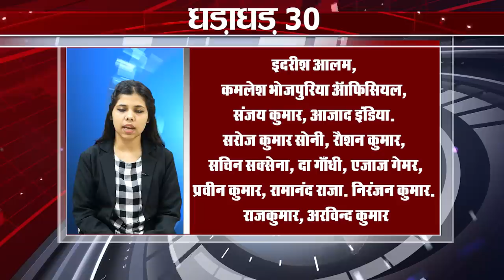Get Top 30 breaking news Non stop,Fatafat khabren,Bihar news,Aaj ki taja khabar India/Bharat news.